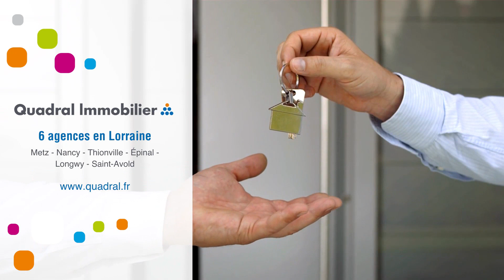Appartement À louer - 3 Pièces - Metz - 665 €/mois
Courtier: Quadral Lorraine
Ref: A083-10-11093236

METZ DEVANT LES PONTS.
RUE DE LA FOLIE.
A louer. En rez-de-chaussée surélevé, dans une résidence récente et bien entrenue, F3 de 70 m² composé entrée avec placard, cuisine équipée, séjour avec accès terrasse, 2 chambres, salle de bains. Box en sous-sol, emplacement parking extérieur.
Chauffage individuel au gaz.
A disposition : Box en sous-sol, emplacement parking extérieur.
Ce produit est disponible de suite.

Loyer : 665 euros TTC par mois charges comprises dont 100 euros de provisions sur charges - régularisation annuelle.
Dépôt de Garantie : 565 euros TTC
Honoraires charge locataire : 630 euros TTC
Dont 140 euros TTC pour l'état des lieux - 490 euros TTC pour rédaction acte.

Contact : 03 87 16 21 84 - : 665 €/mois (Charges comprises)Dépôt de garantie : Surface : 70 m2DPE : GES : Meublé : NonProvisions mensuelles pour charges, soumises à régularisation annuelle : Honoraire de location: 630 €Dont état des lieux: 140 €